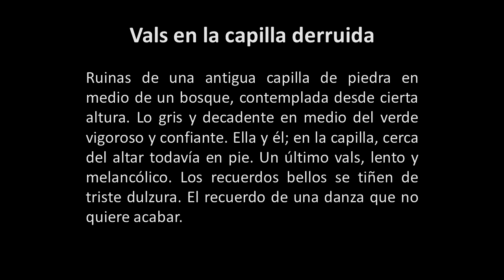Vals en la capilla derruida (de Visiones Crepusculares, Opus 18) - Marcos Pablo Dalmacio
MARCOS PABLO DALMACIO
VISIONES CREPUSCULARES
4 Piezas para guitarra, Opus 18
(2015)
Telas al óleo: Victor Sieczko

Vals en la capilla derruida es la segunda de las cuatro piezas que constituyen Visiones Crepusculares, una obra que integra artes plásticas y letras para completar su significado.

VALS EN LA CAPILLA DERRUIDA
Ruinas de una antigua capilla de piedra en medio de un bosque, contemplada desde cierta altura. Lo gris y decadente en medio del verde vigoroso y confiante. Ella y él; en la capilla, cerca del altar todavía en pie. Un último vals, lento y melancólico. Los recuerdos bellos se tiñen de triste dulzura. El recuerdo de una danza que no quiere acabar.